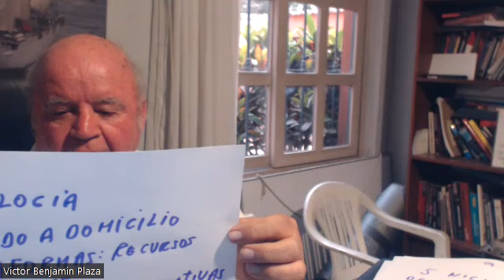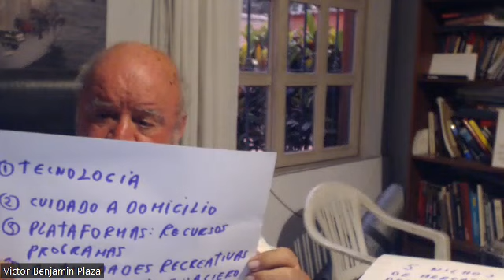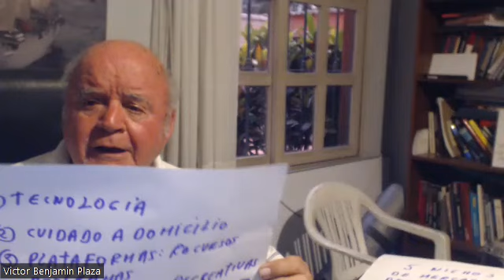"Bienestar Dorado: Descubre las 5 Tendencias Clave para el Cuidado Personalizado de la Tercera Edad"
5 tendencias claves para el cuidado ADULTO MAYOR
Tecnología para la Tercera Edad:

Desarrollo de aplicaciones, dispositivos y servicios tecnológicos diseñados específicamente para mejorar la calidad de vida, la salud y la conexión social de los adultos mayores.
Cuidado a Domicilio y Servicios de Salud Personalizados:

Empresas que ofrecen servicios de atención médica, enfermería y cuidado personalizado a domicilio para adultos mayores que desean recibir atención en la comodidad de sus hogares.
Plataformas de Bienestar Integral:

Plataformas en línea que proporcionan información, recursos y programas personalizados de bienestar que abarcan aspectos físicos, emocionales y sociales para los adultos mayores.
Actividades Recreativas y Educativas para la Tercera Edad:

Organizaciones que ofrecen actividades recreativas, educativas y culturales específicamente diseñadas para adultos mayores, promoviendo la participación activa y el aprendizaje continuo.
Asesoramiento Financiero y Legal Especializado:

Servicios que ofrecen asesoramiento financiero y legal adaptado a las necesidades de la tercera edad, ayudando en la planificación financiera a largo plazo y en asuntos legales relacionados con la jubilación.